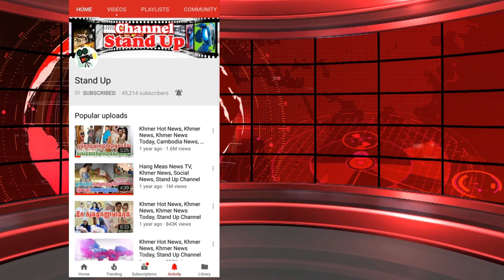​ក្តៅៗ សុខ សោម៉ាវត្តី និងកំលោះសង្ហា លី វ៉ាហេទ ស្វីតខ្លាំង ទីផ្សារឡើង​ទ្វេដង, Khmer News, Stand Up